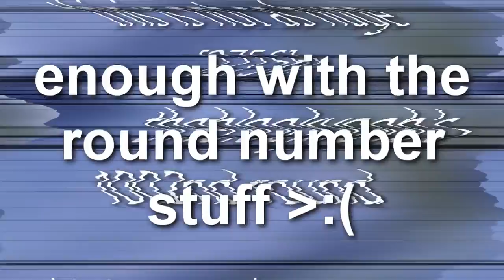title maturity level: decreasing...